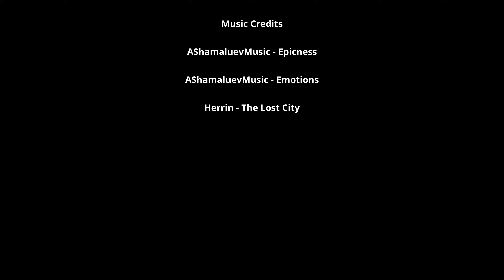Driving thru Peaceful Valley and Raymond, CO 9-6-20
This drive passes thru Peaceful Valley and Raymond, CO along the Middle Saint Vrain Creek.